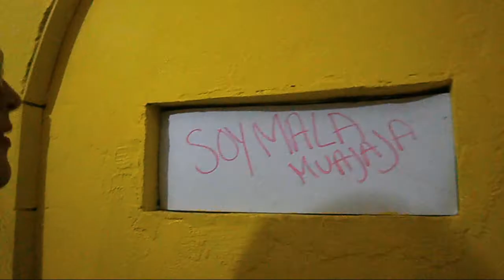SOY TODA UNA VILLANA!!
HOLA, PUES YO ESTARÉ AQUÍ CON USTEDES LOS DOMINGOS :3 SI NO TE GUSTO ESTE VÍDEO NO TE GUSTARÁ NINGUNO MIO Y SI ES ASÍ... PUES BAYSH :3